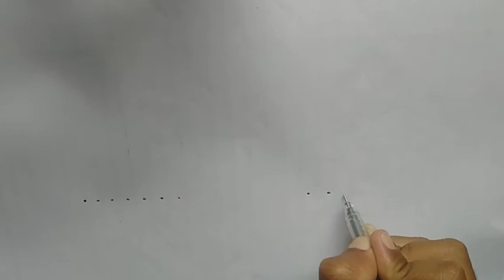New year rangoli 2021, new year muggulu, new year kolams